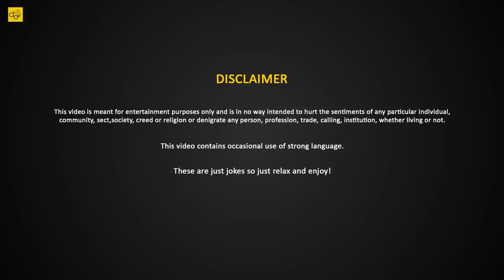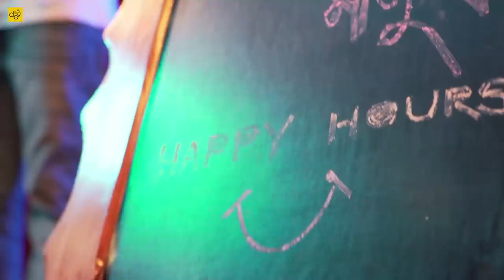KACHER MANUSH - HAPPY HOURS | Part 2 ft. Dev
Get ready to roll with laughter as Team Kacher Manush tries a take at Stand-Up Comedy.

“Kacher Manush” releases on 30th September, 2022 in theaters near you.

Video Credits:

Idea & Concept: Dev
Director: Sangit Tewari
Videographer: Sayan Arjo Nandi
Edit: Ediview Studios
Creative Team: Sangit, Iman
Venue: Someplace Else
Special Thanks: Agni
Management: Team DEVPL